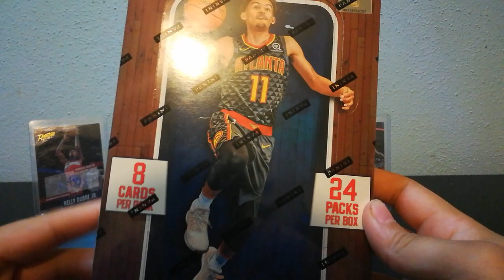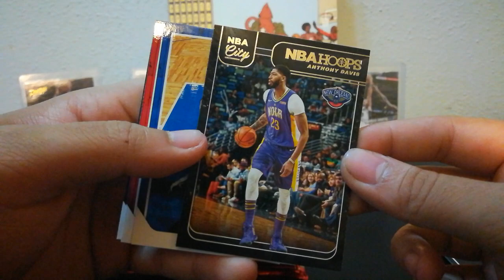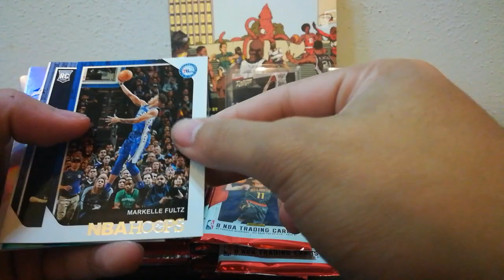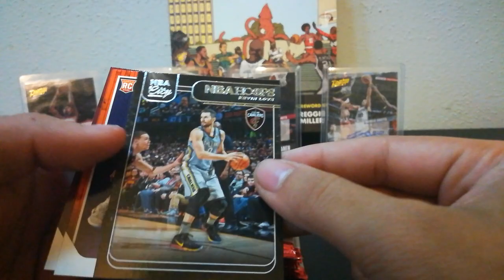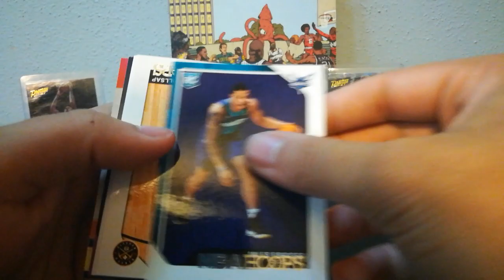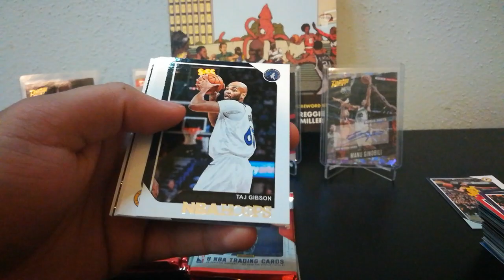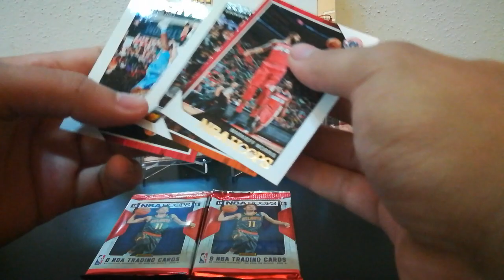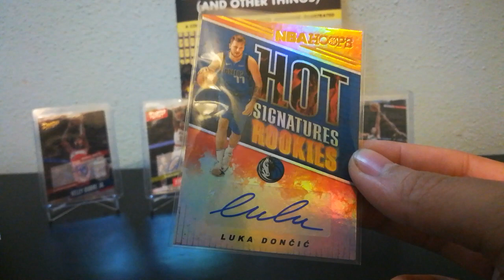LUCK CONTINUES!! AMAZING RC AUTO! NBA HOOPS 18-19 Hobby box opening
In this video I open a 18-19 hoops hobby box.

For those not keeping count, there were 20 cards with messed up name plates